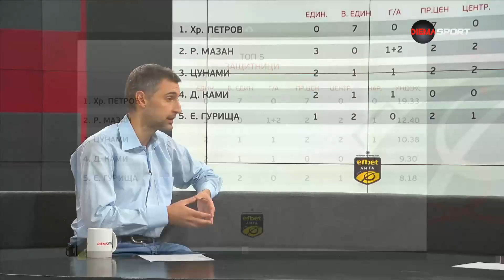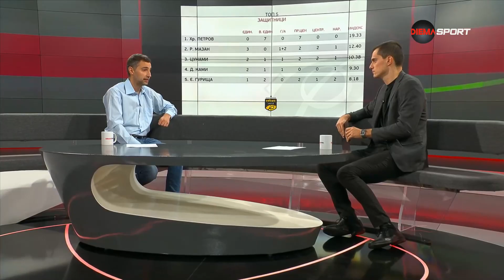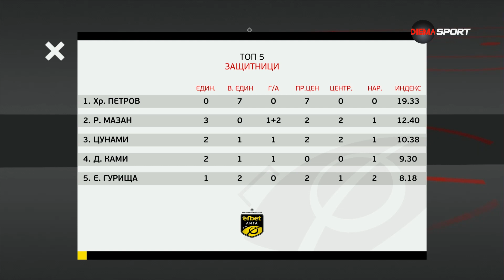Защитниците на 13-и кръг в efbet Лига (10.10.2023)